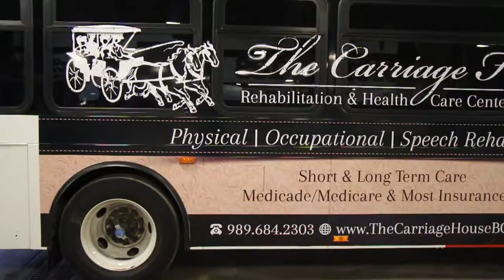The Carriage House Bay City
Short video of the newly installed bus ad for The Carriage House in Bay City, MI.